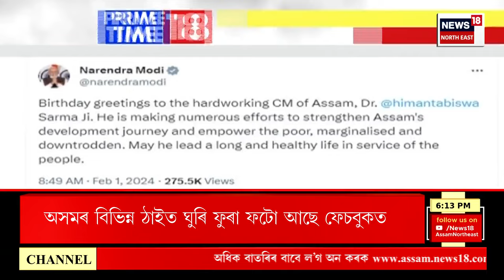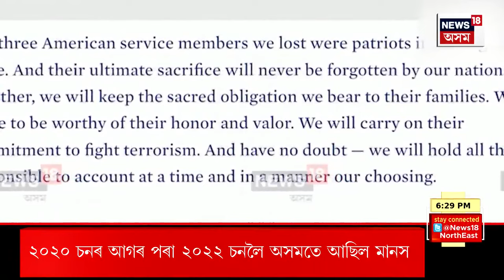PRIME TIME 18 | মহিলা, যুৱ, গৰীৱ আৰু কৃষক কল্যাণৰ লক্ষ্যৰে দাখিল কৰা হ'ল বাজেট | Budget 2024